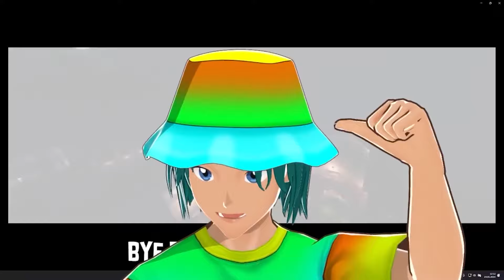MEIN ENDE bei der YOUTUBERINSEL 2 (traurig)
Wer erinnert sich noch? Schreibt euern Lieblingsmoment der Youtuberinsel 2 in die Komentare!